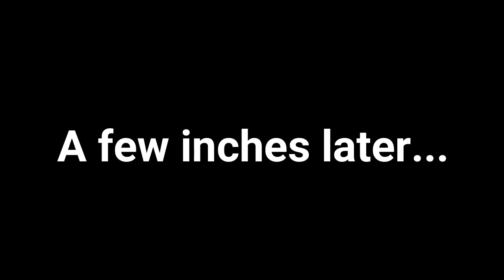Connect a professional microphone and mixer to your mobile phone